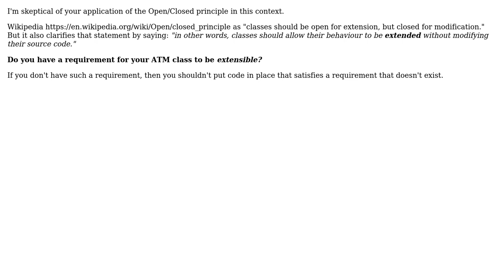Software Engineering: OO Class Design for ATM card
With thanks & praise to God, and with thanks to the many people who have made this project possible! | Content (except music & images) licensed under CC BY-SA | Music | Images & others | With thanks to user Robert Harvey user Karan Khanna and the Stack Exchange Network Trademarks are property of their respective owners. You are responsible for your own actions.